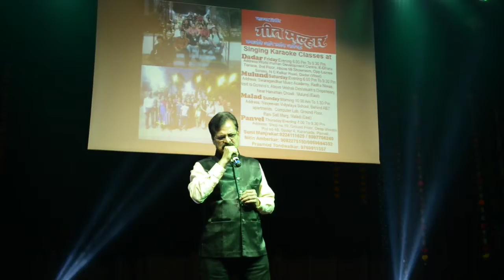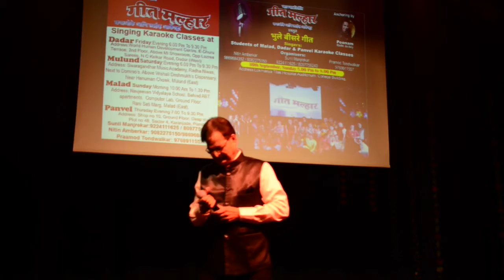Pyar manga hai tumhi se | Suresh Bobhate | Geet Malhar 4th Karaoke Track Show | Cover Song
Pyar manga hai tumhi se Cover song on Track by Suresh Bobhate  At Geet Malhar’s 4th Karaoke Track show by Students of Dadar, Malad and Panvel Karaoke Classes on 21st April 2019, Sunday at Lokmanya Tilak Hospital Collage Building auditorium, Gandhi Market  Sion, 21Singers took Part in this Musical Track show, and made the evening a big hit by keeping the audience unmoved till the conclusion of the show.